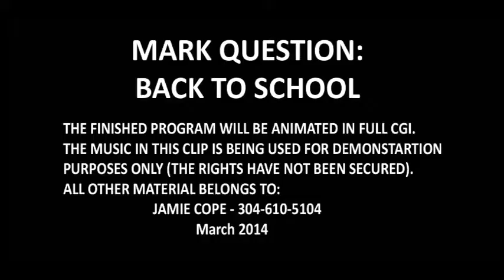Mark Question Back to School Teaser Animatic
This teaser trailer animatic is for Mark Question: Back to School. The finished program will be rendered in full CGI. All questions about this production should be directed to: